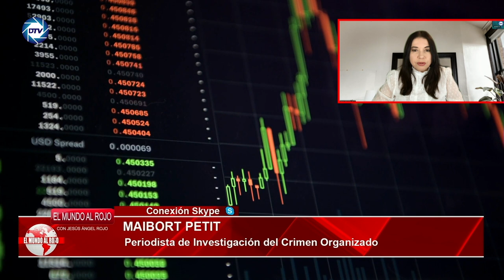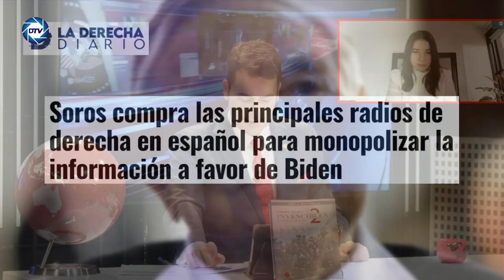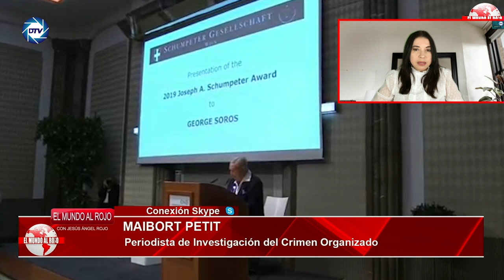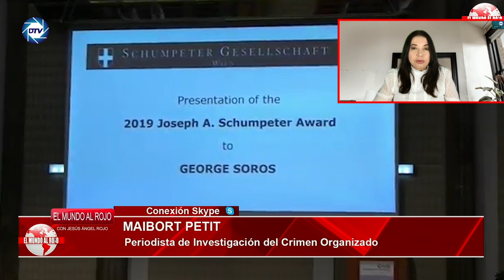MAIBORT PETIT: Condenando a 60 días de arresto domiciliario por decir un piropo a una chica